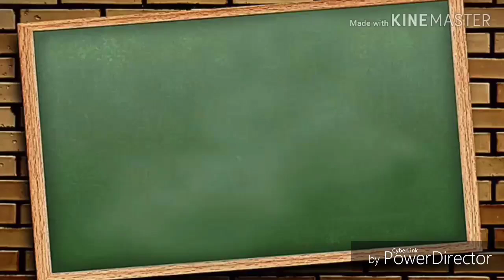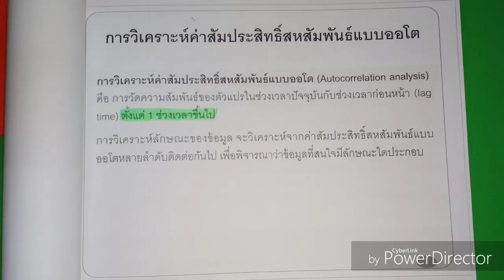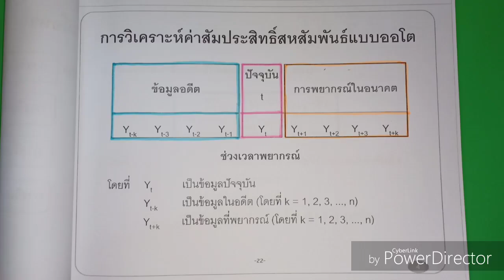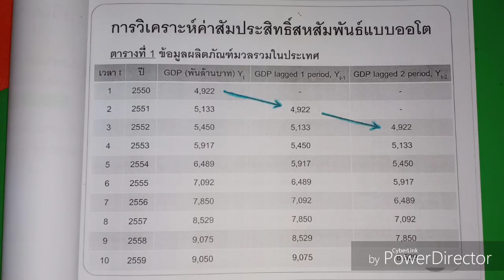ถ่ายทำไม The Tuter 2019 "Finally Season" | LGM414 EP.2 | เทอม 1/2562 [1/5]